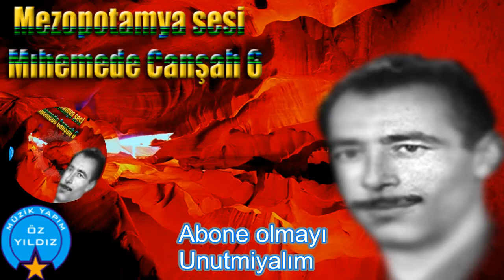Mezopotamya sesi Mıhemede Canşah Behcetimin Lawo serhadin en güçlü sesi